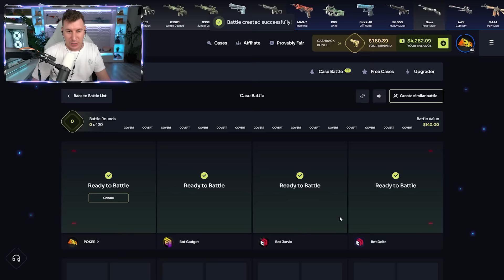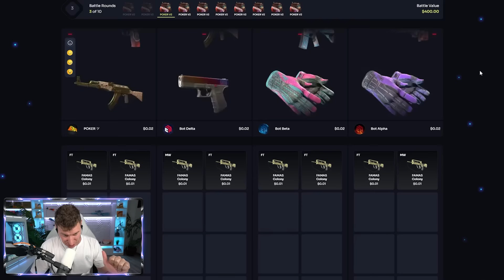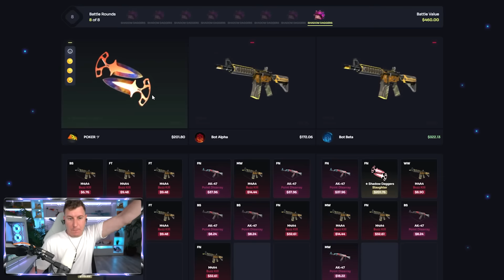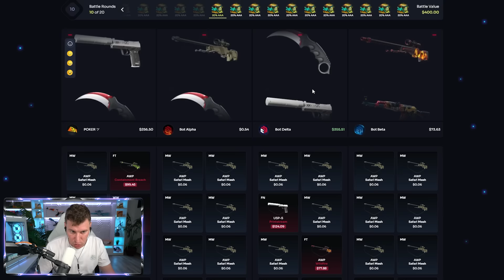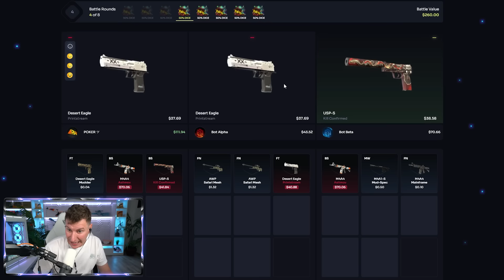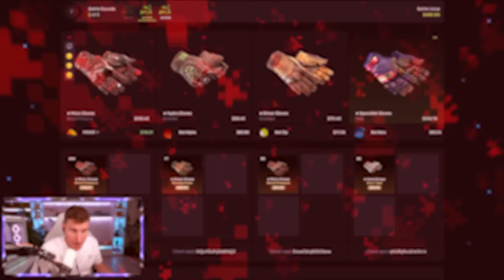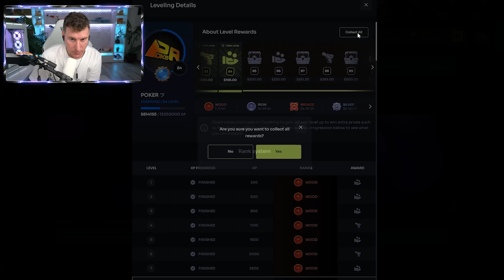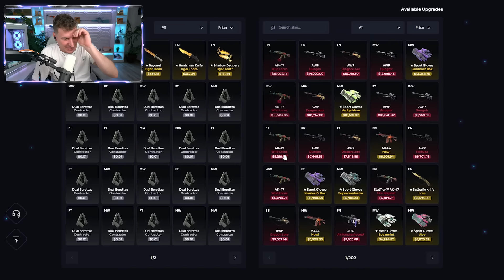💸 GRATIS HE CONSEGUIDO TODO ESTO - CASEHUG